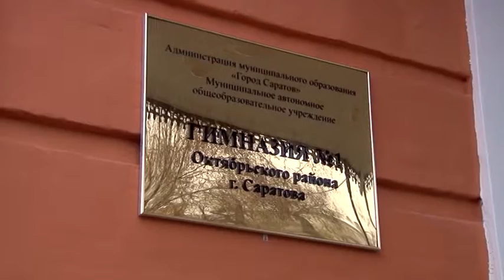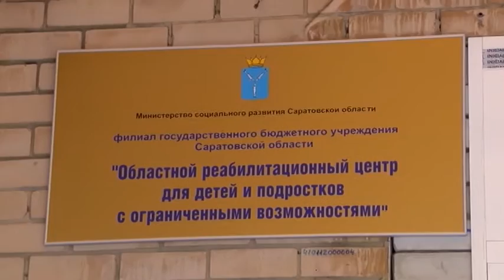С нового года в Саратове начнут работать сразу несколько обновленных социальных объектов